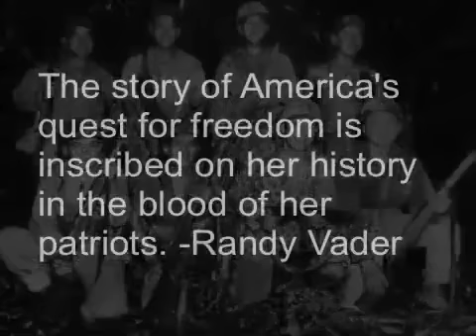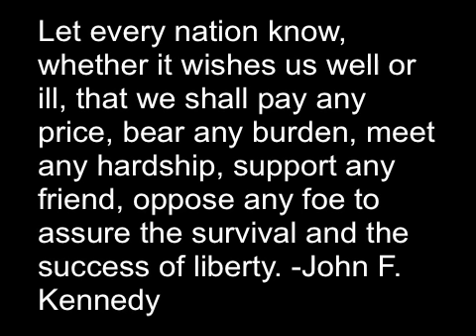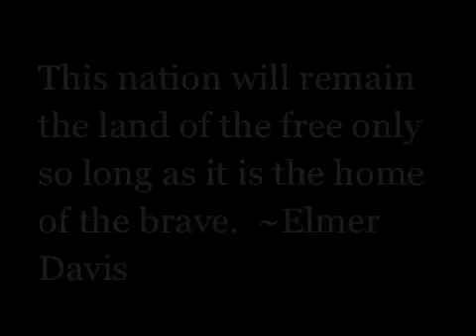Veteran's Day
Veteran's Day Tribute